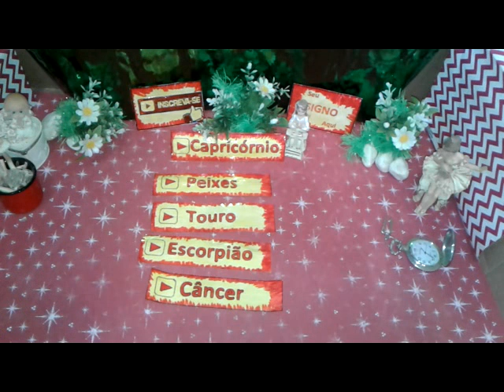Capricórnio Combina Signo Astral e Personalidade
Capricórnio Combina Signo Astral e Personalidade  CAPRICÓRNIO  AGOSTO 2019  Muita Energia Positiva para Você